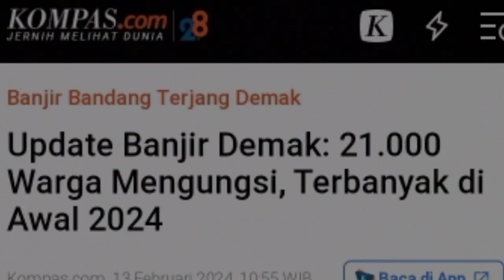JATENG JEBOL DEMAK BANJIR BESAR !! BANJIR BANDANG DEMAK BarU SAjA 13 FEBRUARI BANJIR HARI INI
banjir,ganjar pranowo,banjir demak,banjir grobogan,ganjar,banjir di alor gajah,gajah mada pontianak banjir,update banjir grobogan,jalan gajah mada pontianak banjir,banjir bandang,update banjir demak,banjir demak hari ini,banjir sungai gajah wong meluap ke permukiman warga,banjir jawa tengah,banjir parah di kudus demak,banjir karanganyar demak hari ini,tembok rumah jebol dihantam banjir sungai gajah wong,banjir pahang,18 desa terdampak banjir demak

banjir jatim
banjir jabar
banjir jateng
banjir hari ini
live banjir
info banjir
berita banjir
banjir bmkg
banjir bandang
hujan angin
angin lesus
angin topan
gempa jatim
gempa jateng
gempa jabar
gempa malang
gempa hari ini
berita gempa
gempa susulan
dampak gempa
gempa 2024
gempa kalimantan
gempa banten
gempa bengkulu
gempa blitar
gempa aceh
gempa sulawesi utara
gempa china
gempa nias
gempa susulan
gempa indonesia
pasca gempa
update gempa
gempa terkini
rumah aman gempa
gempa maluku
gempa jepang
gempa sulawesi
longsor
abrasi
tanah bergerak
kekeringan
live longsor
live gempa
live banjir
trending topik
viral
semeru hari ini
gunung semeru
semeru live
live semeru
semeru terkini
update semeru
merapi hari ini
gunung merapi
merapi live
live merapi
merapi terkini
update merapi
lahar dingin
banjir lahar dingin
banjir serumah
banjir lumpur
banjir terparah
banjir hebat
banjir dahsyat